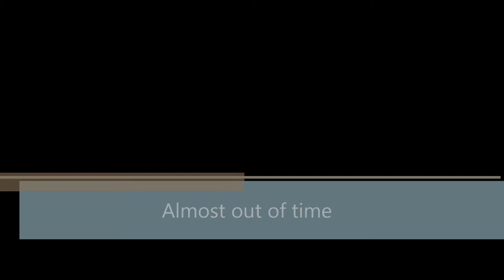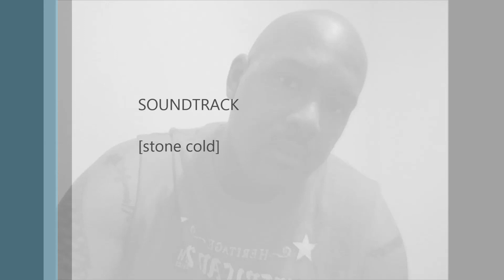Ugly O - 1776 (2019)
1776  political rap song (2019)